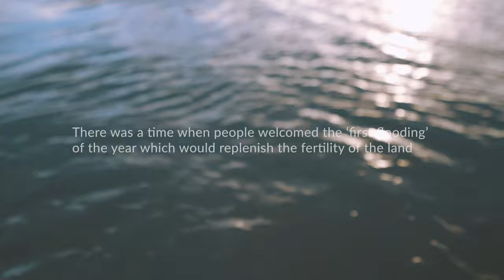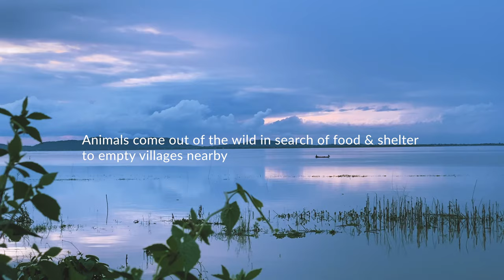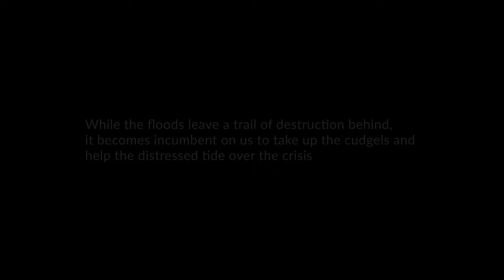Over the flood waters in Assam; Prelude from Bach's Cello Suite No. 1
Introductory music; extract from Bach’s Prelude, Cello Suite No. 1, over the flood waters in Assam.

Calm waters and the azure sky as fettered to the prism of art are but indicative of the surface reality underneath which lies the story of untold misery pertaining to the wretched of the earth that escapes the media gaze. The surface tranquillity notwithstanding the artistic representation as evident in the narrative aims at establishing an empathic vibration of kindred souls so as to invoke their corroborative gestures for effecting the amelioration of the human condition as witnessed in the discursive lens.

There was a time when people welcomed the 'first flooding' of the year which would replenish the fertility of the land. But today, things have come to such a pass that excessive flooding caused by climate change, human exploitation, politics & failed policies leave the state reeling on an annual basis. Faulty embankments lead more to disasters rather than providing protection. Children are unable to attend schools due to the frequent floods. More than 1,00,000 hectares of cropland submerged. Over 5.6 million people affected in 30 districts. Lakhs of houses washed away; several villages submerged. Animals come out of the wild in search of food & shelter to empty villages nearby. While the floods leave a trail of destruction behind, it becomes incumbent on us to take up the cudgels and help the distressed tide over the crisis.

Those willing to lend a hand to the cause, in any form, may please follow the link for information relating to relief measures being undertaken by different organisations -